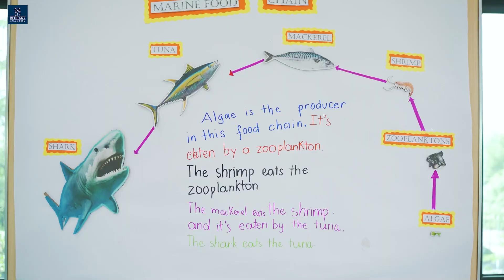TẠM BIỆT MÙA HÈ 2023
Không thể tin nổi là 8 tuần hè với vô số hoạt động kỳ thú của chúng ta đã kết thúc. Phải đến sự kiện cuối cùng - Final Showcase diễn ra chiều thứ Sáu vừa qua, khi chính mình lên biểu diễn trên sân khấu, xem từng sản phẩm đồ họa, từng góc trưng bày... thì các học sinh khóa hè mới tin được điều đó.

8 tuần, biết bao nhiêu điều các bạn đã được học, được trải qua: Những chuyến đi lên rừng, xuống biển thu thập mẫu vật; những Family Run, Camping Day, Color Fest... tất cả đều được tái hiện tại Final Showcase - buổi triển lãm dự án cuối cùng của mùa hè 2023.

Hãy cùng xem lại video của buổi triển lãm để cùng tạm biệt mùa hè với thật nhiều niềm vui mà chúng ta đã có.

Xem video xong rồi soạn sẵn đồng phục và đi ngủ sớm để còn gặp nhau vào ngày mai Back to School Day nhé các BSAers!
BLUE SKY ACADEMY - CAMBRIDGE INTERNATIONAL SCHOOL VN239
🏣 Địa chỉ: Số 03 Hoàng Nghĩa Lương - Phường Lê Lợi - Thành phố Vinh - Nghệ An
📞 Điện thoại: 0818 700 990